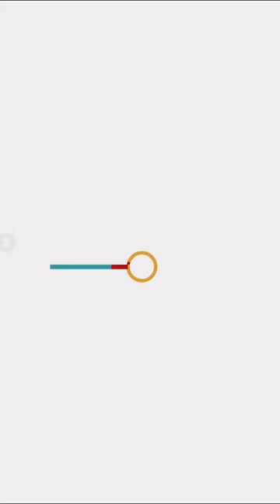Minha Escolha Serrana Solar - JOSÉ CÉLIO